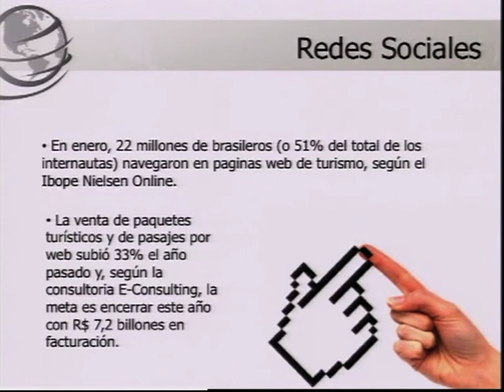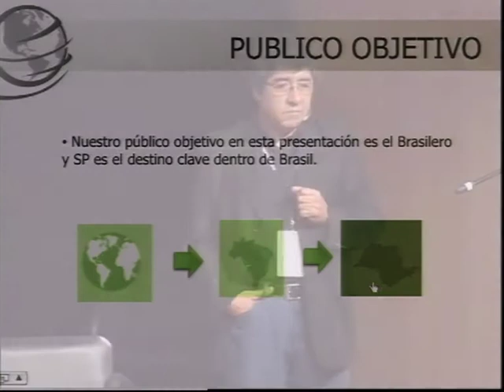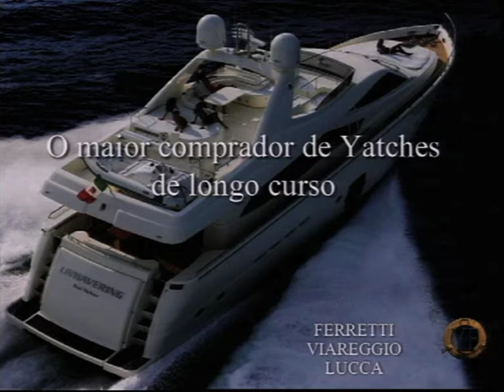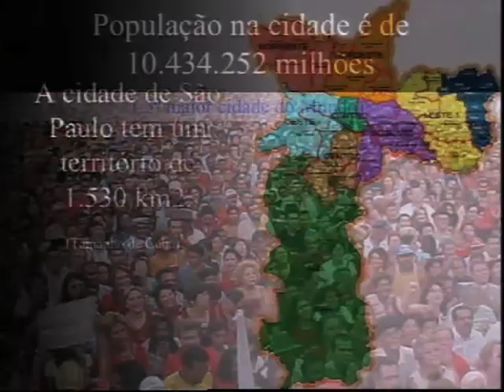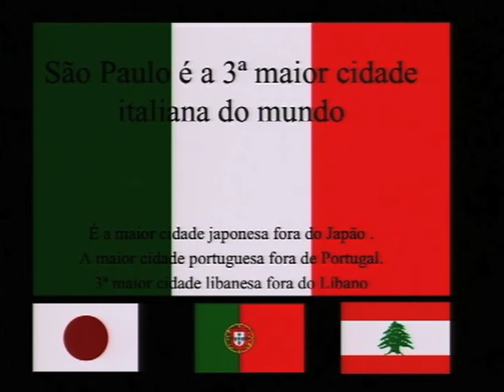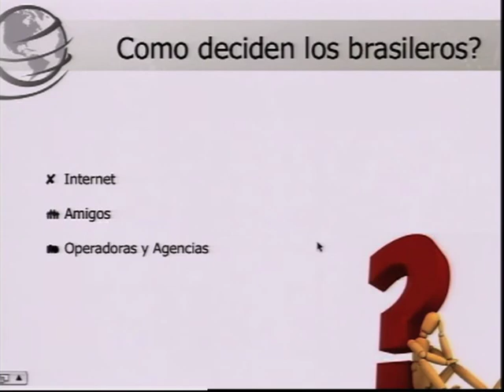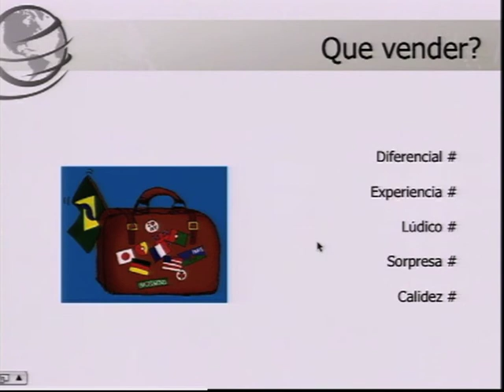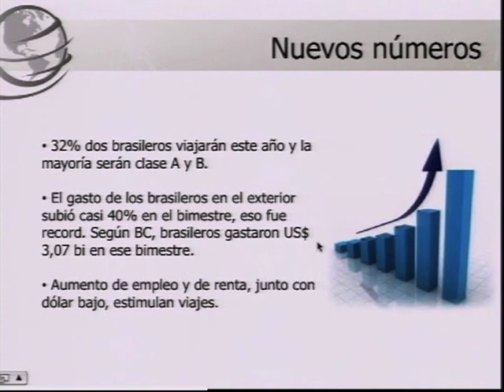Jaime Borquez Parte 2